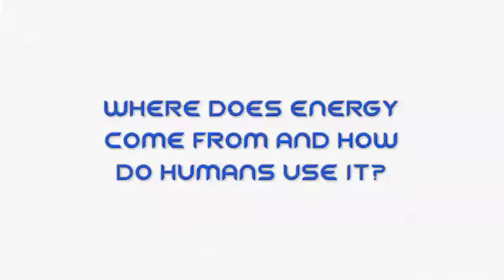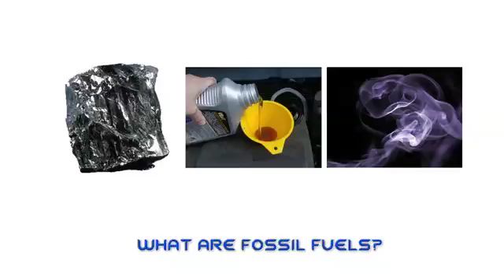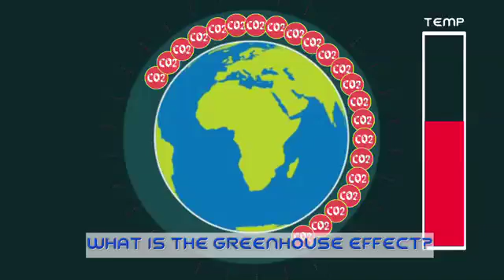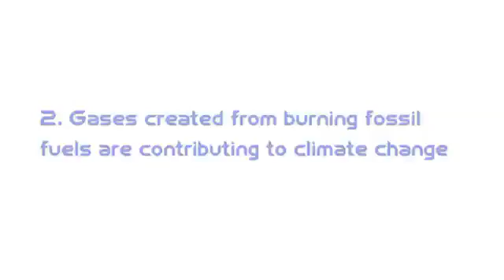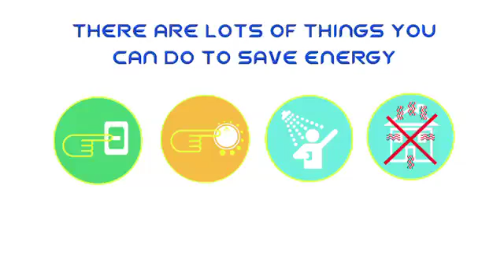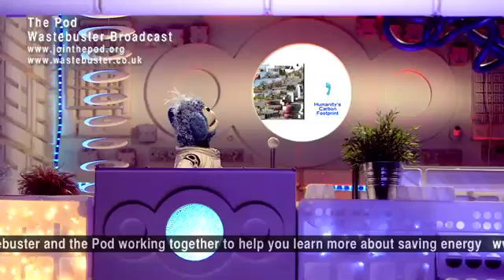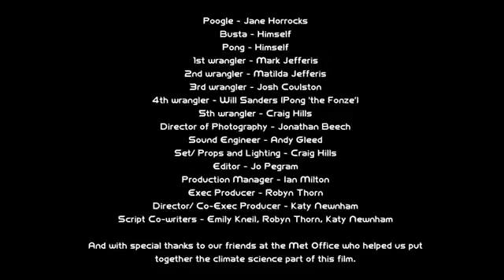Switch Off Fornight Energy Saving Film Part 1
This film is part 1 of 2 made to show children why its important to save energy. It was developed to celebrate Switch Off Fortnight, a campaign run by EDF Energy's education programme the Pod. The film was made for us by Wastebuster, with the help of our friends at the Met Office who provided the science and features Jane Horrocks (the voice of Poogle).